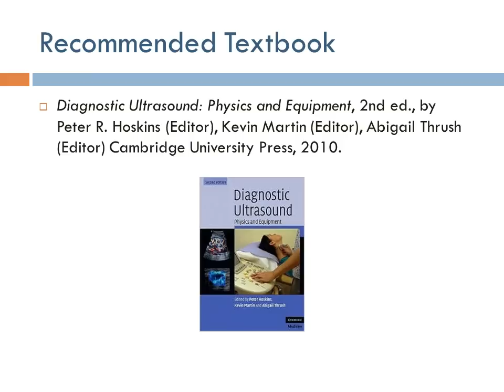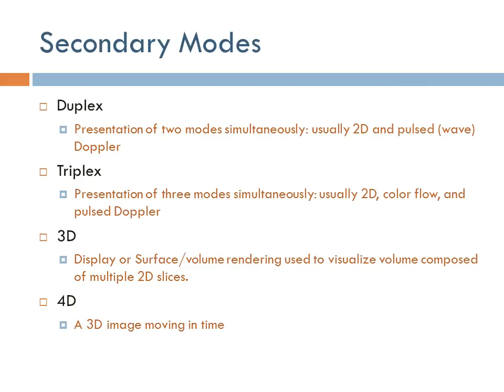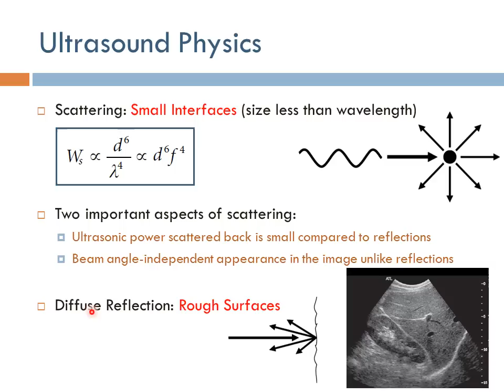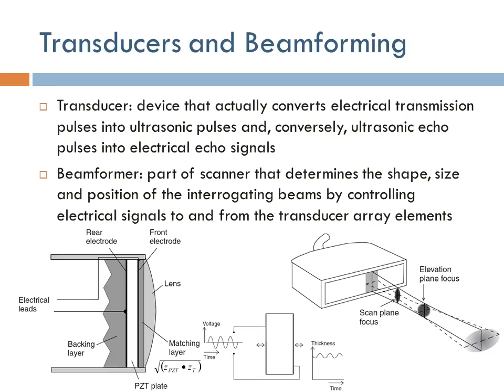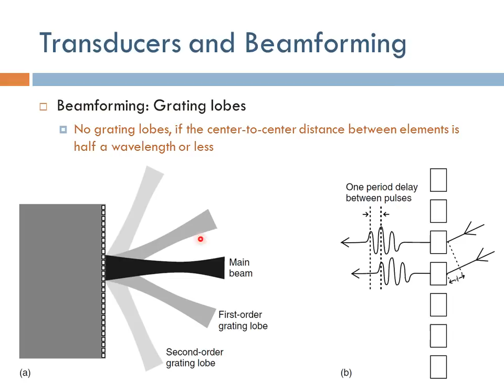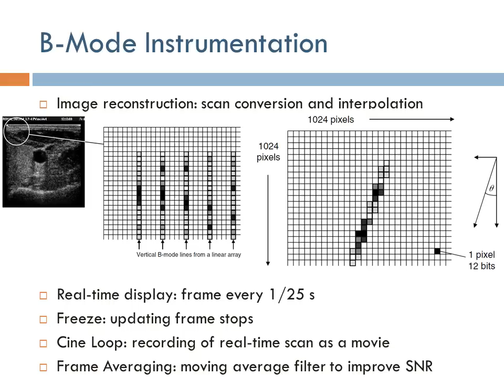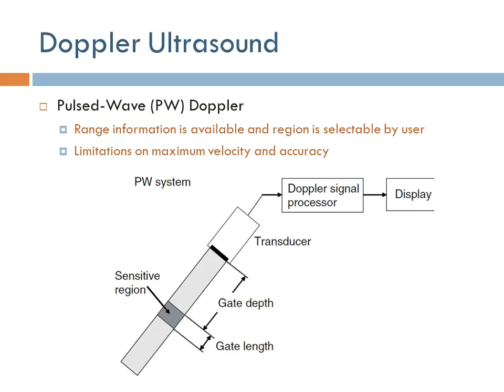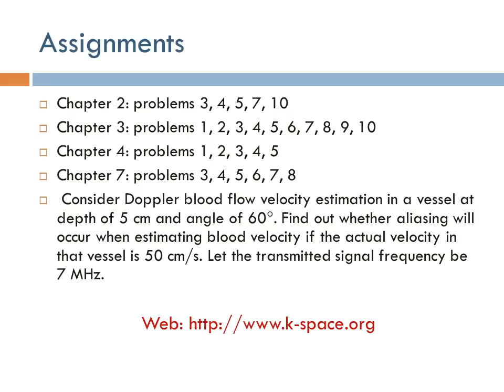Medical Equipment: Ultrasound Imaging (Arabic Narration)